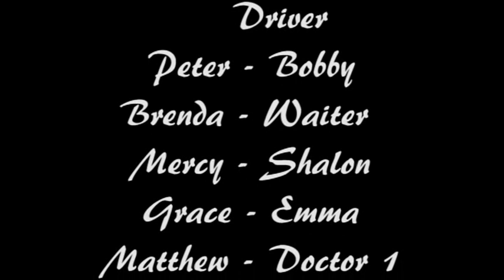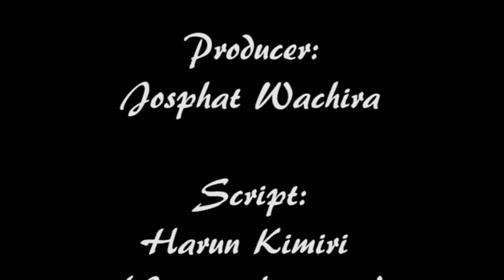Vituko Vya Mapenzi - Anita, Junior, Jack, Vera (Official Kenyan Movie)